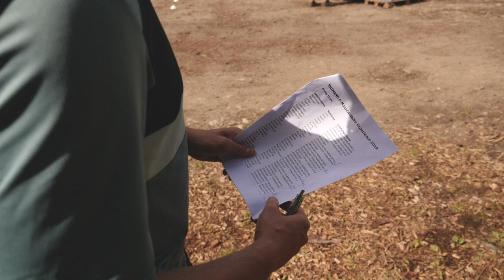Riding The Shimano E-Mountain Bike Experience | EMBN Rides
We were invited out to the beautiful Italian Dolomites to participate in the Shimano E-mountain Bike Experience. Now, this is an event, designed around 2 things, riding a broad selection of high end, state of the art E-bikes...and having some good times in the mountains! Here's our experiences along the way...

In association with Shimano

This really was an Epic ride! Top end bikes, stunning scenery and most importantly...some great trails! 4 days of great riding on a series of awesome bikes allow the multi-ability groups to really make the most of their time in the mountains! Thanks to Shimano for inviting us along for the ride!

🎵Candy Floss - Push N Glide
Dont Turn Off Th Lights - Niklas Ahlstrom
Easy Feet - Smartface
Firebirds - Nihoni
Future Vibes - Qeeo
NEAR - SINY
Paycheck - Ballpoint
Seamless - Mar Vei
The New Beginnins - Qeeo 🎵

If you'd like to contribute captions and video info in your language, here's the link 👍

The know-how…
The skills…
The tech…
The inspiration…